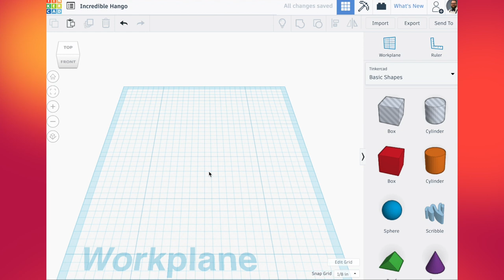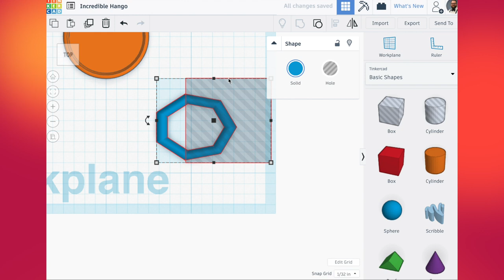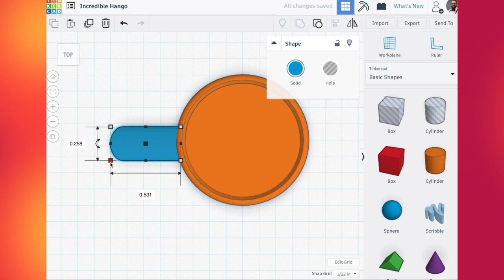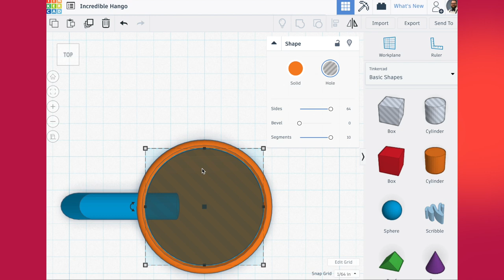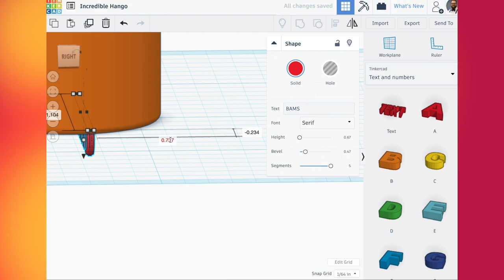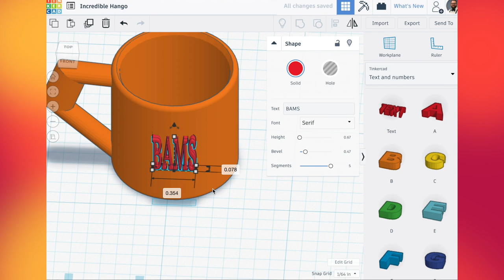Tinkercad Mug (w/Music) - No voiceover.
In this video, I quickly go through how to create a mug in Tinkercad. It's a very basic design... try making your own!

You can mute this video and listen to your own music or enjoy the cool music with no lyrics.